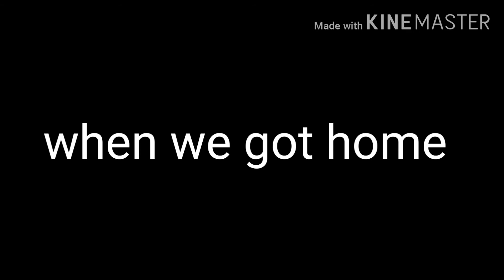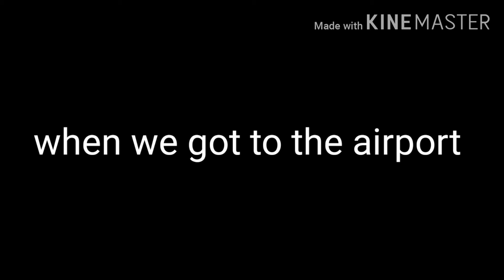... (read description)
I guess this is goodbye